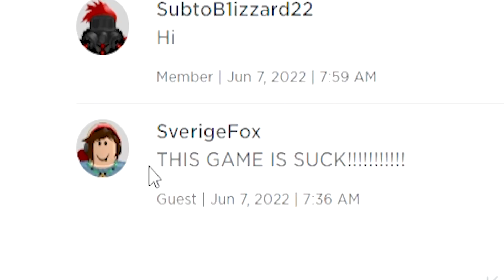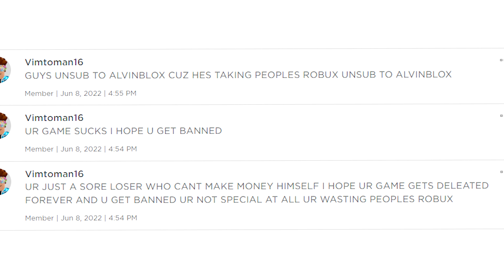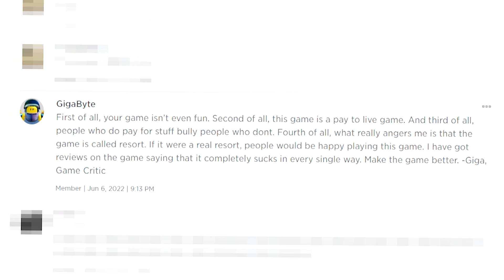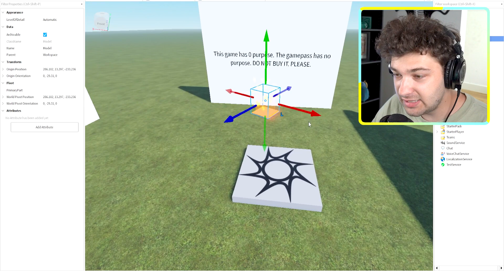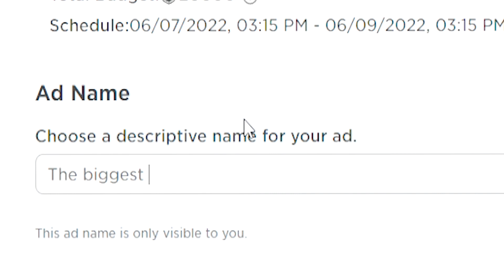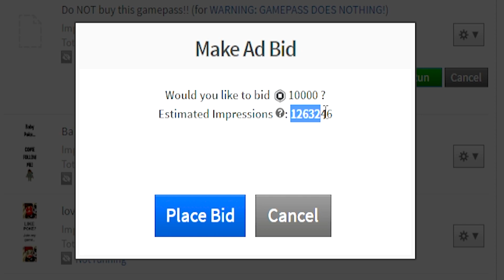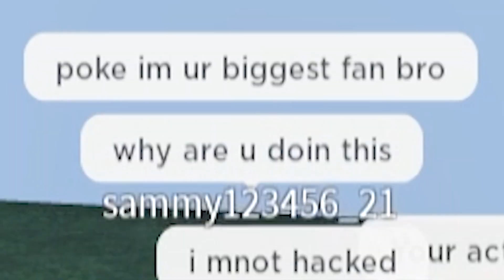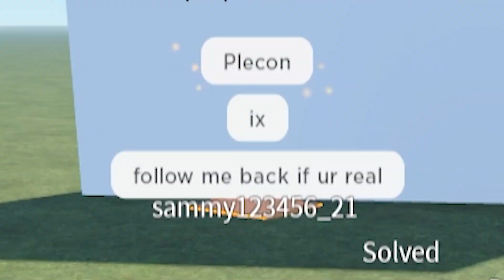PAY To PLAY Roblox Games Just Got Worse..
use star code POKE